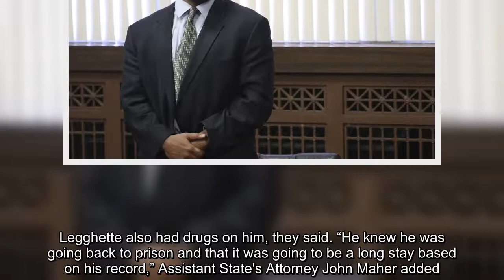✅ A man convicted of murdering a Chicago police commander in 2018 was sentenced to life in prison W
✅  A man convicted of murdering a Chicago police commander in 2018 was sentenced to life in prison Wednesday.